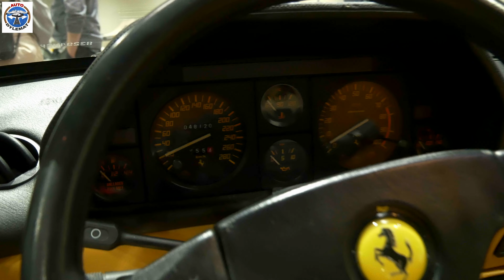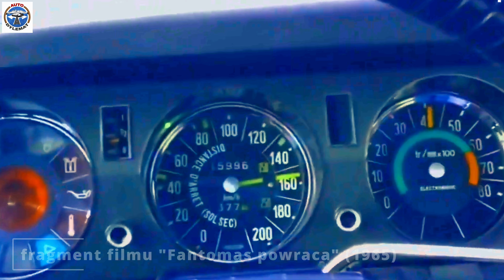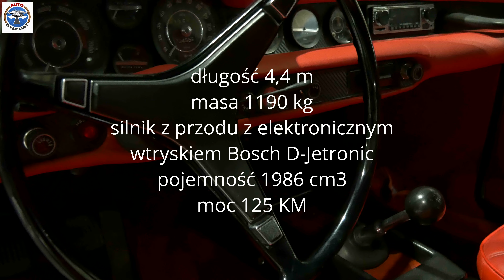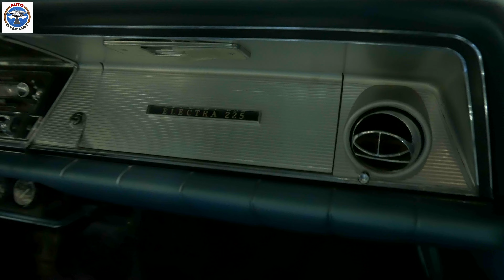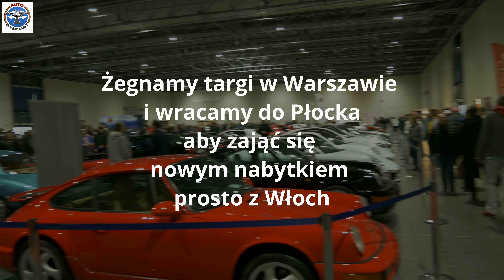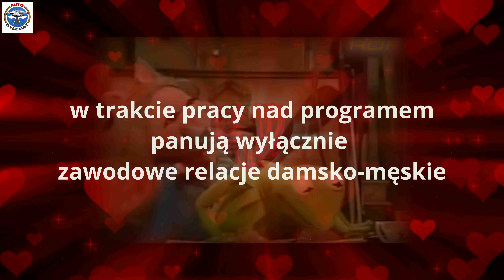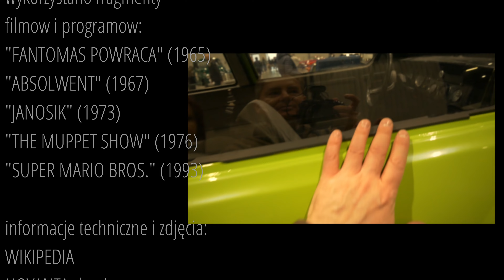AUTODYLEMAT odc. 2 "Auto Nostalgia" * Ferrari Mondial T, Fiat 130, Porsche 914, Volvo 1800 ES * 4K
Witajcie ponownie, tym razem zabieramy Was na targi samochodów zabytkowych, które odbyły się okresie 20 - 21 kwietnia w stolicy. Porozmawiamy między innymi ze znanym i cenionym prezenterem zabytkowych aut - Jankiem Garbaczem. Na koniec pochwalimy się co kupiliśmy zamiast Alfy GTV. Będzie wesoło, będzie filmowo, będzie muzycznie - i tym razem całość odcinka przyozdobił Janusz Kosiek - Latarnik.  Pozdrawiamy tegorocznych uczestników RAJDU KOGUTA. Niestety z przyczyn niezależnych nie mogliśmy pojechać w tym roku ani na KOGUTA ani na FORZAITALIĘ, co mamy nadzieję nadrobić w przyszłym roku.
O odcinku udział biorą: Agnieszka Marciniak, Adam Lewandowski i gościnnie Jan Garbacz.
Kamery - Agnieszka Marciniak i Adam Lewandowski
Montaż - Adam Lewandowski (DaVinci Resolve)
Muzyka - Janusz Kosiek LATARNIK (©)
Grafiki - Agnieszka Marciniak
KOCHAMY STARE SAMOCHODY TAK JAK WY!

26/05/2024